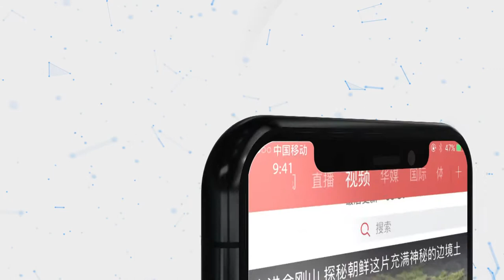又破纪录！军运会女子50米假人救生赛中国队摘金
10月20日晚，军运会女子50米假人救生决赛在武汉五环体育中心游泳馆举行，中国队运动员吴惠敏以33秒93的成绩夺得水上救生项目首金，这一成绩也刷新了由她在上午的预赛中打破的国际军事体育理事会纪录。